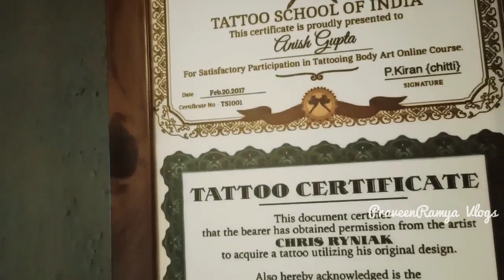illumination Tattoos in Anantapur | Tattoo Removable Shop in Anantapur anantapur tower clock bridge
name tattoo
men tattoos
anantapur hasyam
tattoos skin
best tattoos
chest tattoos
tattoo style
tattoo on hand
wrestler tattoos
tattoo vlog
girls tattoo
viral tattoo
anantapur vlogs
vlogs anantapur
anantapur food vlogs
anantapur vloger
anantapur clock tower
anantapur flyover
ananthapur vlogs
anantapur clock tower bridge
praveenramya vlogs